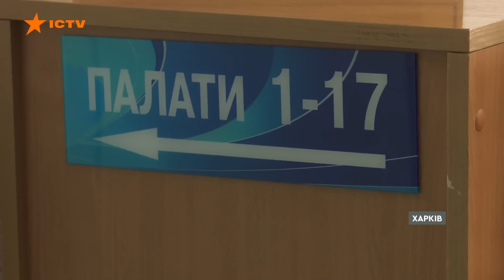КІЛЬКІСТЬ ЖЕРТВ збільшилась! 🚨 Завершились РЯТУВАЛЬНІ роботи в ХАРКОВІ після УДАРУ РФ 01.11.2024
Напередодні ввечері рятувальники завершили пошуково — рятувальну операцію в багатоповерхівці, куди в ніч проти четверга влучила російська авіабомба. Близько 14 години з — під завалів дістали тіло третьої жертви ворожої атаки - 15 річного хлопця. Таким чином, цим ударом окупанти вб*ли у Харкові трьох людей, 2 з них діти

Авторка відео: журналістка програми Факти ICTV Тетяна Доцяк ексклюзивно для телемарафону Єдині новини.